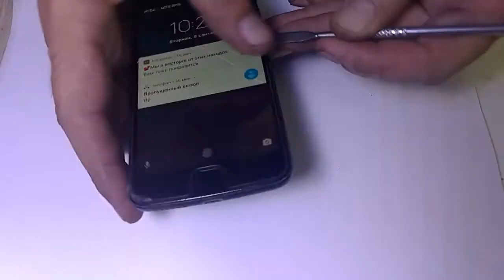Motorola G5s (XT1794) Разборка и замена дисплея. Не удачно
Видео по разборке и замене дисплея. Очень неожиданный исход ремонта. - два новых дисплея оказались бракованными. Клиент принес заказанный с али дисплей, подкинули - картинки нет, вернул старый на место (остался рабочий в трещинах). Клиент ушел и заказал у нас. Ставим уже свой - картинка есть но не работает тач. Очень возможно ревизии модулей разные. Moto очень редко приносят - опыт с ними ограничен. В итоге клиент ушел со старым рабочим модулем.